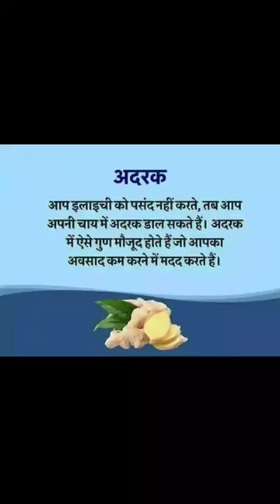अदरक के फायदे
muqaddar ka sitara episode 45
aadi purush
ankush saxena vlogs
baal veer 251
bacchon ke geet
bakra cutting

bde achche lagte h 2 full episode today
besharam rang song
bigg boss
bts
dance performance
daroga ji ho char din se
desi ghee nabhi me lagane ke fayde
dhanbad news
dole mera tan dole
dsp salary per month
hot romance
jay santoshi man serial
khajur bhai vlogs
kritika malik baby delivery
main nram ki diwani hoon full movie
main prem ki diwani hoon full movie
mor ki kahani
o mere dhol sajna main tumse pyar karu
plazo

pranjal shorts
salad recipes
samagam live
sheep
shehnaaz gill new song
short video
silsile mulakato ke na todiyega